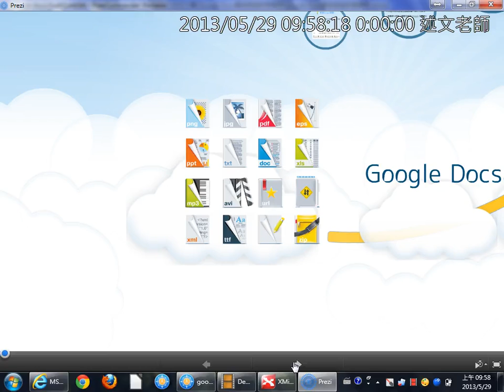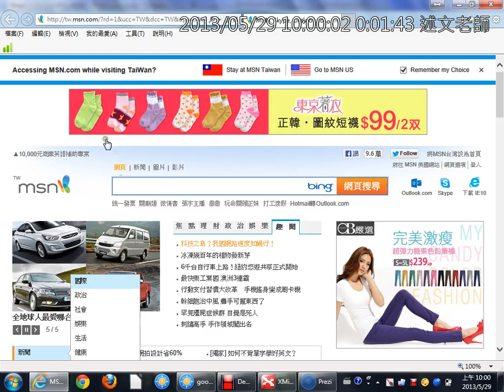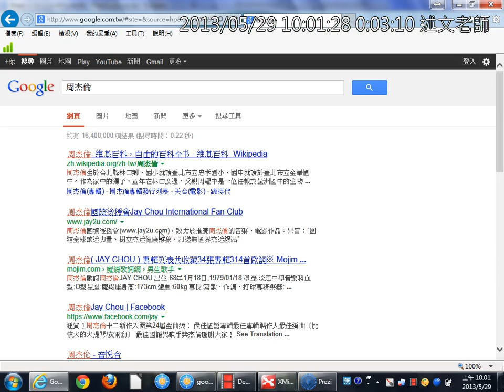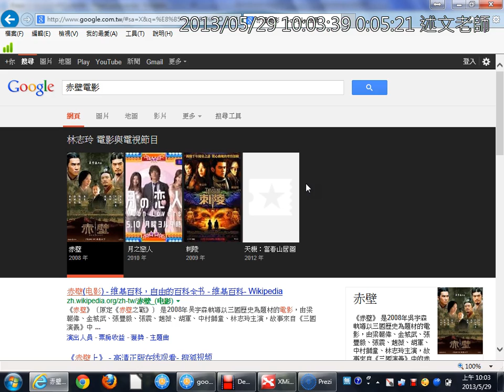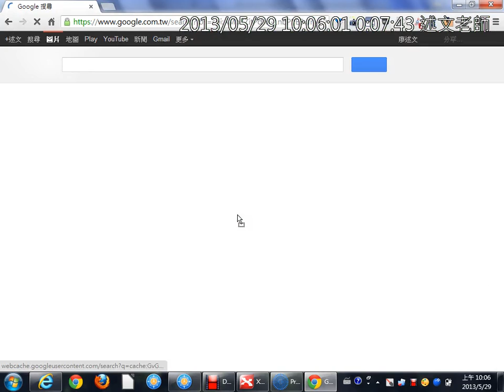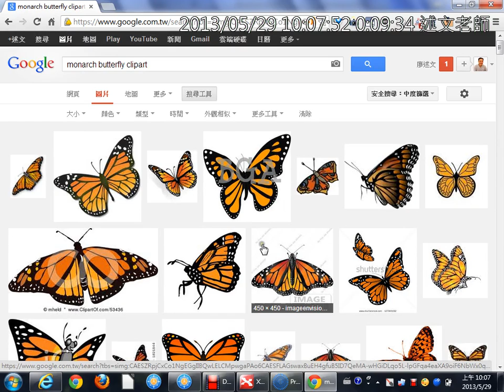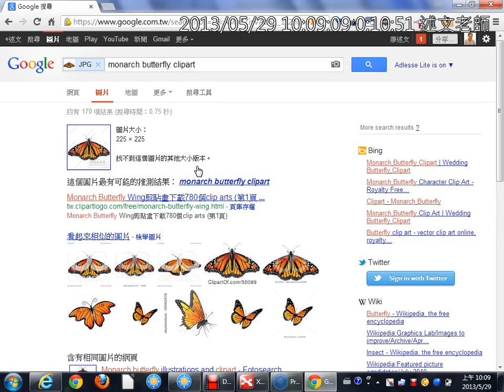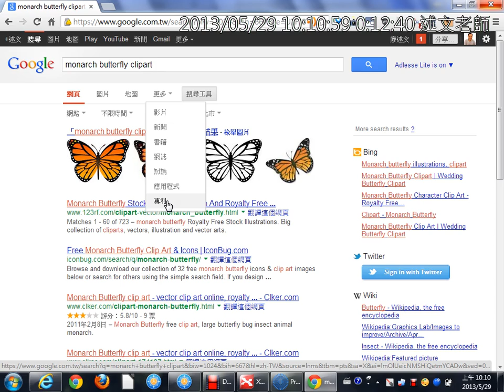01申請Google帳號、Google搜尋應用：知識圖譜、以拖曳方式圖找圖